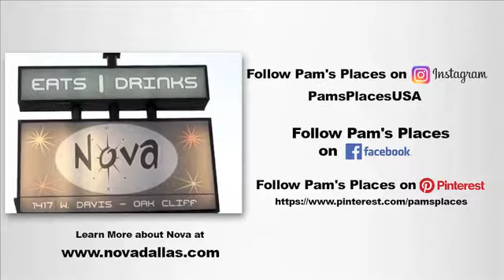Angus Brisket Burger at Nova Dallas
Nova
1417 West Davis Street